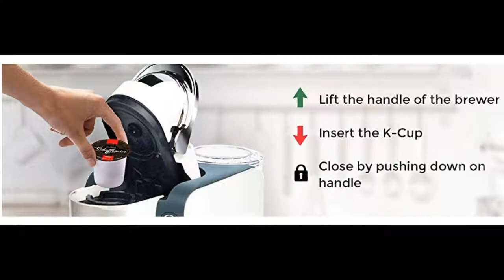Mueller Ultima Single Serve K-Cup Coffee Maker Product Descr